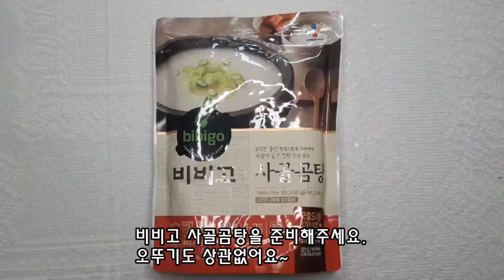10분만에 끓이는 비비고사골곰탕 만두국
시간없고 바쁠때, 주말점심메뉴,자취생도 쉽게할수있는 사골만두국
비비고물만두와 비비고사골곰탕으로 쉽고 간단하게~~
맛보장 만두국!! 이예요~